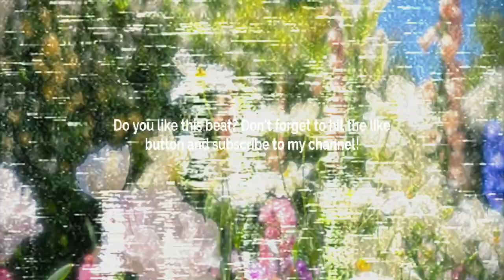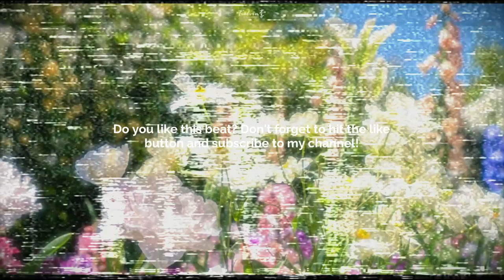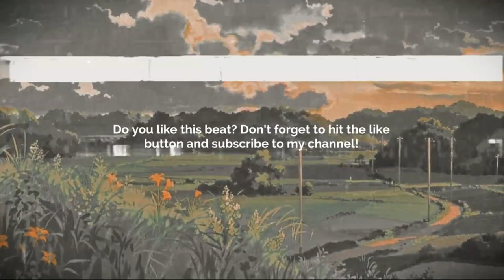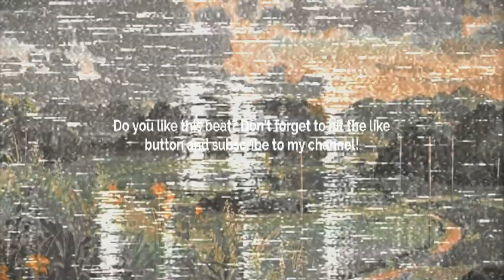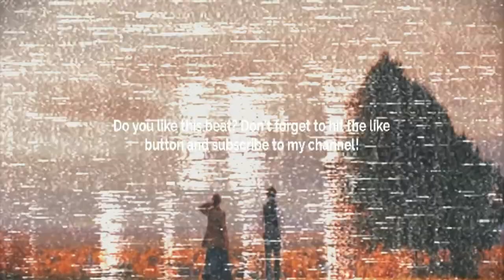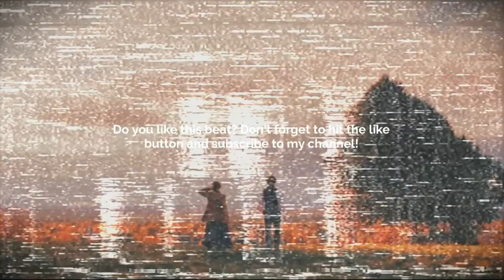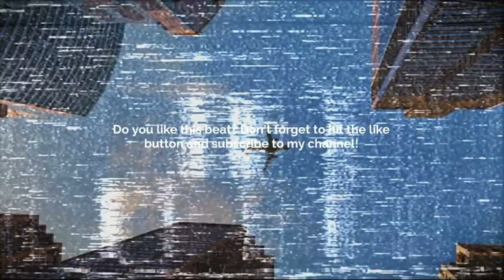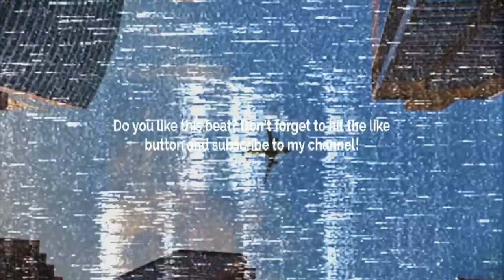GUITAR TYPE BEATS - ROCKSTAR | ALBUM TYPE BEATS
💙 GUITAR TYPE BEATS - ROCKSTAR | ALBUM TYPE BEATS | ALBUM BEATS @Tinnaloops        💙

💠 TRACKLIST:      💠
       0:00 - 3:28  1. GUITAR TYPE BEAT - ALONE
       3:29- 6:54  2. GUITAR TYPE BEAT - GEMENI
       6:55 - 9:36  3. GUITAR TYPE BEAT - SEPTEMBER
       9:37 - 12:57 4. GUITAR TYPE BEAT - UGLY
       12:58 - 16:06 5. GUITAR TYPE BEAT - SELFISH
       16:07 - 18:45 6. GUITAR TYPE BEAT - VICTORIUS

Prod. @skyscraper_seven

FREE
GUNNA BEAT
GUNNA TYPE BEATS
GUNNA BEATS
GUITAR BEAT